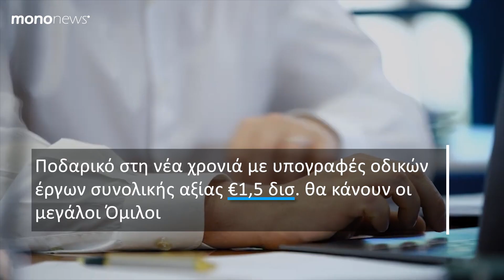Ποια οδικά έργα υπογράφουν οι μεγάλοι όμιλοι τη νέα χρονιά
Ποδαρικό στη νέα χρονιά με υπογραφές οδικών έργων συνολικής αξίας 1,5 δισ. Ευρώ θα κάνουν οι μεγάλοι Όμιλοι. Πρόκειται κυρίως για έργα τα οποία δημοπρατήθηκαν εντός του 2022 και στην πλειοψηφία τους αφορούν Συμπράξεις Δημοσίου και Ιδιωτικού Τομέα (ΣΔΙΤ) καθώς και δημόσια έργα.